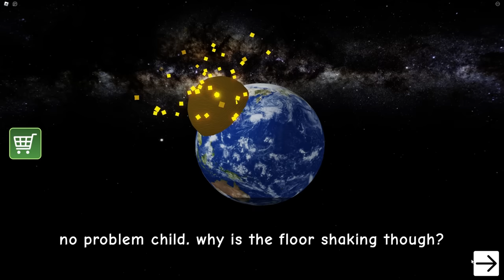Roblox NEED MORE POOP!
Today, Nico NEEDS MORE POOP in Roblox! Nico must work to collect as much poop as possible! Will Nico win by collecting the most?! Watch to find out!